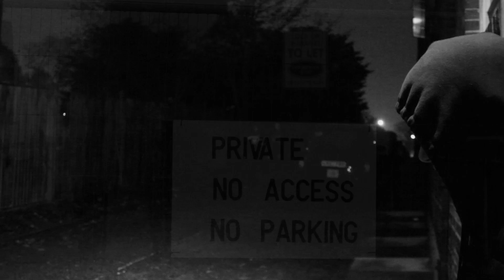Slang Like This - Short Film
Class differences in London - the effects of.
Not the final copy.